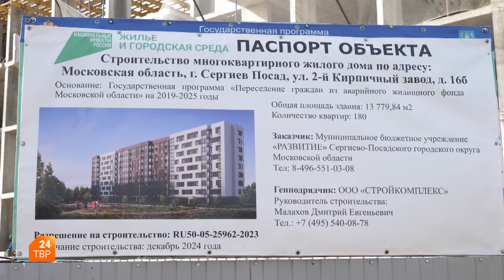Четыре дома для переселенцев | ЗАстройка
Четыре дома для переселенцев из аварийного жилого фонда строятся в Сергиево-Посадском округе. Два в Краснозаводске на улицах Строителей и Театральной и два в Сергиевом Посаде на Владимирской и улице 2-й Кирпичный Завод.

Подробнее о процессе строительства в программе «ЗАстройка».